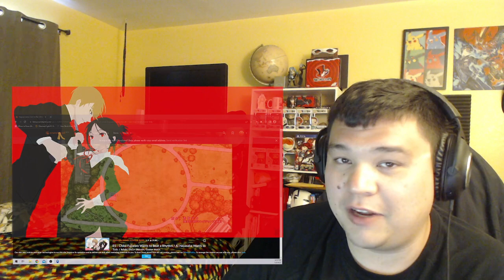Kaguya-sama: Love is War Season 3 Episode 5 Reaction! Rap Battle!